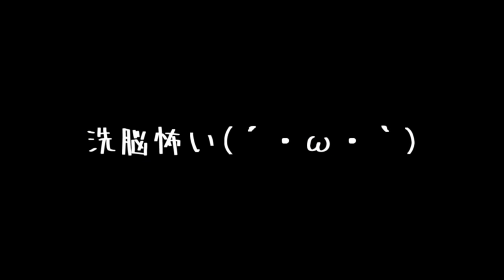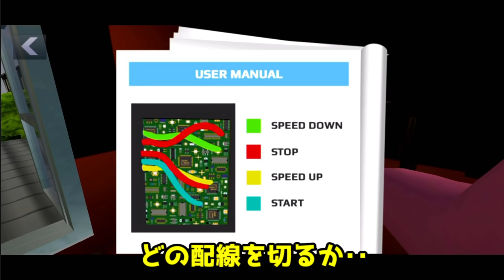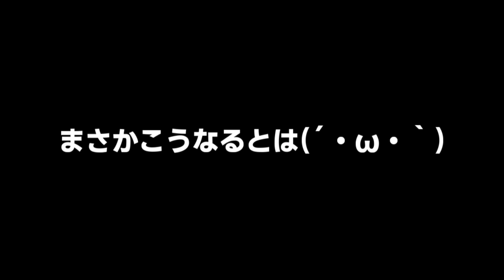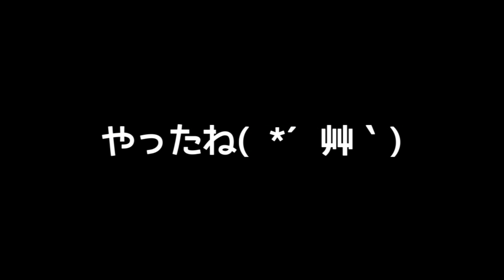【ゆっくり実況】学校の先生に毒ガストラップを仕掛けてみた！？鬼教師の家に忍び込んで恐ろしすぎる復讐してみたらまさかの出来事に…！！【たくっち】【Scary Teacher 3D】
毒ガスだ～！！！
今回はバカゲーのゲーム実況をやります！うp主が大好きなゆっくり実況プレイを使いご紹介したいと思います！